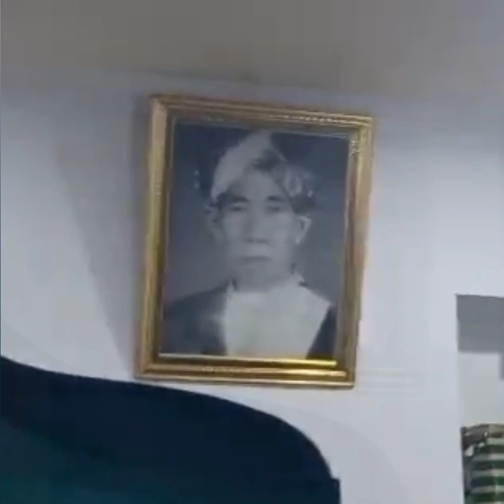✅ Khidmah Binnafsi pada Mursyid, Tangisan Dalam Doa Habib Puang Untuk Murid-muridnya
Berkhidmah ada merupakan salah satu malam orang-orang terdahulu untuk mendapatkan berkah dari guru spiritualnya atau murysidnya. Ada tiga cara berkhidmah yakni khidmah Binnafsi (dengan jiwa raga) khidmah bil mall, dan khidmah biddu'a.

Ibnu Abbas ra ketika masih kecil berkhidmah kepada Rasulullah shalallahu alaihi wasallam dan Nabi Sallalahu Alaihi Wasallam mendoakan Ibnu Abbas dengan doa
"Ya Allah, Faqqihhu fiddin"
Ya Allah pandaikanlah dia (Ibnu Abbas) dalam urusan agama.

Dalil inilah yang menjadi pondasi bagi murid atau pesuluk kepada guru rohaninya atau murysidnya.

1. Berkhidmah bin nafs (pengabdian dengan fisik atau tenaga). Ini banyak dilakukan murid atau pesuluk kepada murysidnya. Pengkhidmatan dilakukan biasanya  membantu-bantu pekerjaan rumah tangga murysid.
Kedua,  Berkhidmah  bil mal (pengabdian dengan  harta). Khidmah dengan harta mungkin belum dapat dilakukan oleh murid sebab belum berpenghasilan. Khidmah dengan harta ini dapat dilakukan kelak jika murid memiliki penghasilan sendiri. Berkhidmah dengan harta misalnya dengan menyumbangkan harta untuk pembangunan pesantrennya, markaz dan musholla.

Ketiga, Berkhidmah biddu'a (pengabdian dengan doa) yaitu khidmah dengan cara mendoakan guru.   Imam Ahmad bin Hanbal, murid Imam Syafi’i. Imam Ahmad berkata, “Aku mendoakan Imam Syafi’i dalam shalat selama empat puluh tahun. Aku berdoa, “Ya Allah ampunilah aku, kedua orang tuaku dan Muhammad bin Idris asy-Syafi’i”. Semoga Allah memudahkan kita berkhidmah kepada guru-guru kita.

Tujuan Khidmah adalah untuk memperoleh berkah murysid. Ungkapan ulama "Al ‘ilmu bi ta’allum wal barakah bil khidmah"
 Ilmu diperoleh dengan belajar, keberkahan ilmu diperoleh dengan khidmah.
Semoga Allah memberikan keberkahan dalam khidmah kami. Aamiin ya rabbal al-alamin.